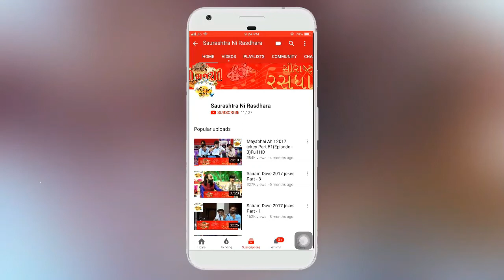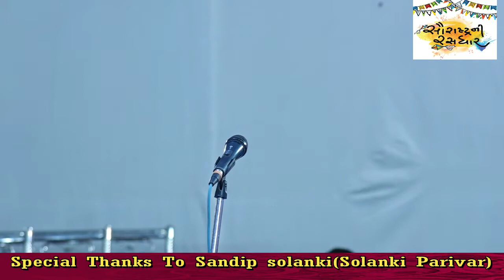comedy nights - kaan gopi || 2020